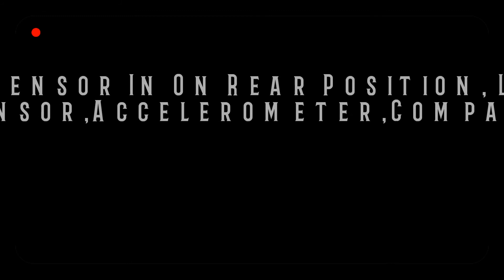Moto G7 Plus | Specification | Details | Price | Ram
Please suscrbe to our channel
technical with raut

Quiries
Moto g7 plus
Moto g7 pray
Moto g7
Moto g7 price
Upcoming mobiles
Moto g7 plus price in india
Moto g7 lunch date